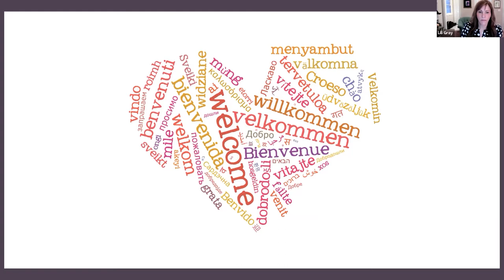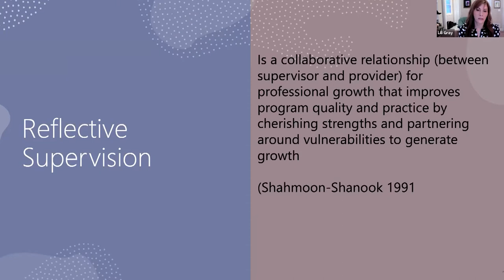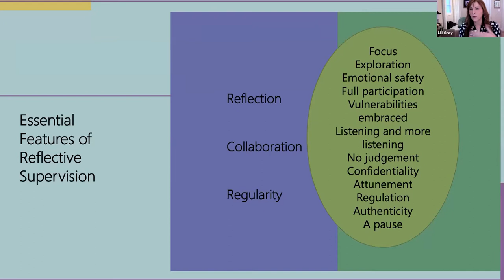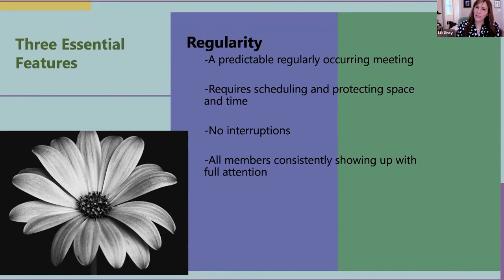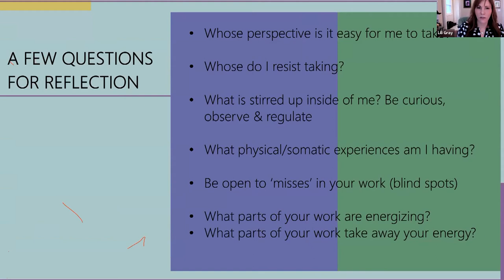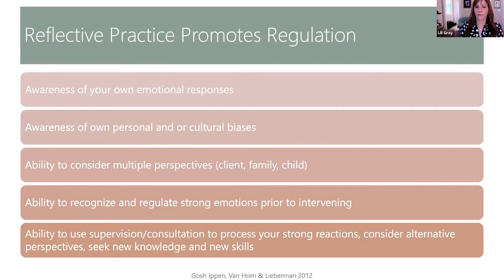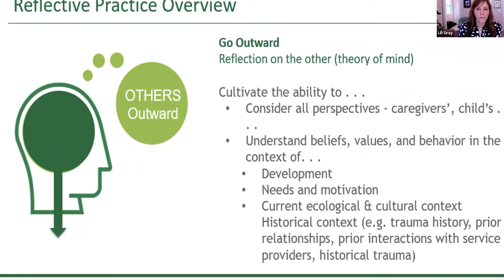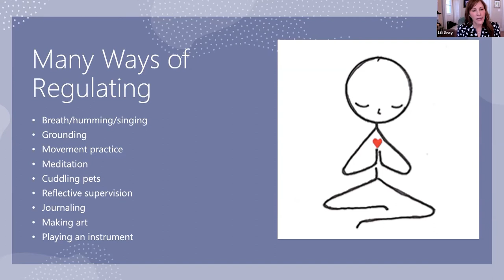Reflective Practice/Reflective Supervision: Holding the baby, caregiver and clinician in mind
Reective Supervision/Reective practice is widely considered the gold standard in work with infants and young children and their caregivers. It is a model of supervision where a supervisor or consultant guides and supports a therapist as they learn to deepen thinking about the families they serve. In this lecture, we will explore how RS can support clinicians in best practice as well as mitigate vicarious trauma/compassion fatigue

Lili Gray, LCSW, RYT
Lili is a member of the Child Parent Psychotherapy (CPP) Steering Committee, a National CPP trainer since 2005, and is partnered with the CPP developers through the SAMSHA grant funding development and dissemination of CPP. She provides training, consultation, and development of strategies and adaptations for CPP in the context of working with families, developing reective supervision skills in therapists and supervisors, and therapist self care and vicarious trauma.